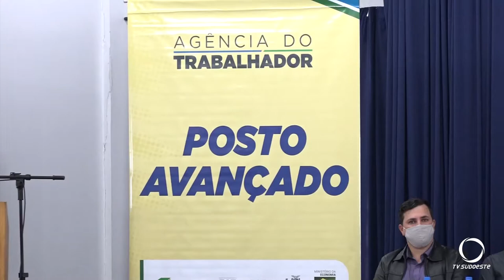Posto Avançado do SINE será instalado em Itapejara do Oeste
O programa de extensão de agências do trabalhador SINE está contemplando Itapejara do Oeste com um posto avançado da Agência do Trabalhador, melhorando o acesso ao emprego e melhorando a qualidade de vida e renda no município. No Sudoeste do Paraná, serão 20 novos postos em uma parceria entre o município e o estado.